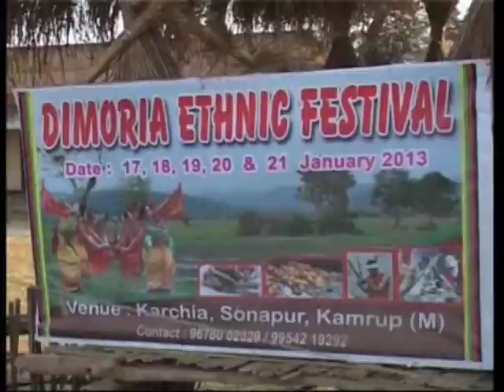22 Jan, 2013 - Tribal festival in northeast India promotes ethnicity, allures visitors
22 Jan, 2013 (ANI) - A tribal festival organized in India's northeastern Assam state allures visitors with its ethnic flavour and tourist-centric approach.